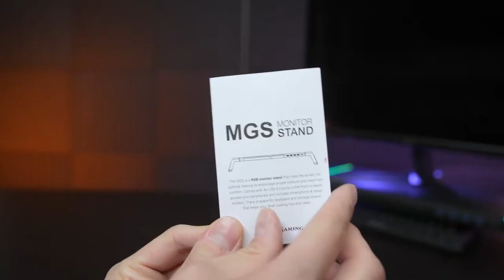Maximise your space and play without limits MGS - UNBOXING | Mars Gaming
Premium monitor stand with advanced CHROMA RGB lighting, 4x front USB 3.0 ports HUB, mobile/tablet holder and storage drawer. Fully adjustable with 3 sizes thanks to its folding sides.

🔺 MGS PREMIUM MONITOR STAND
● Price 37.90€

● CHROMA RGB lighting
● 4x USB 3.0 front hub
● Mobile/tablet holder + drawer
● 3 sizes adjustable